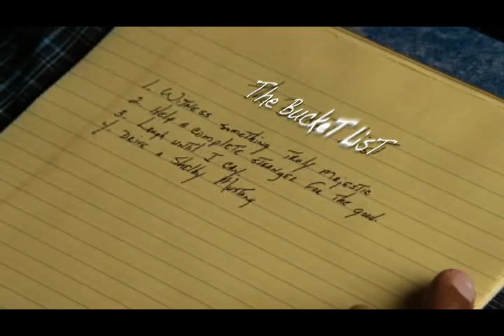The Bucket List (John Mayer 'Say')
A Fan Trailer of The Bucket List to express my appreciation for this awesome movie! Morgan Freeman and Jack Nicholson in one of their best roles team up in an excellent movie not about deadly deseases but about life.